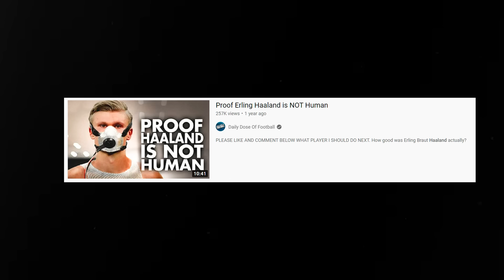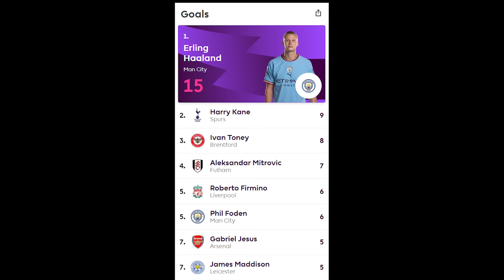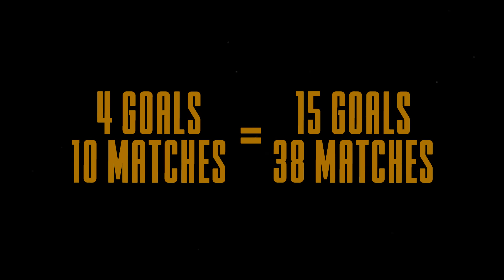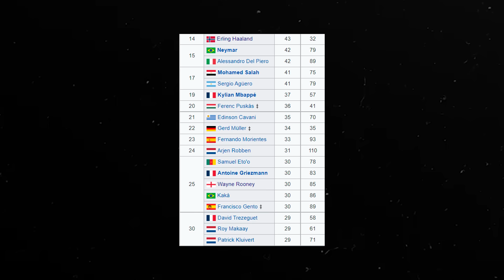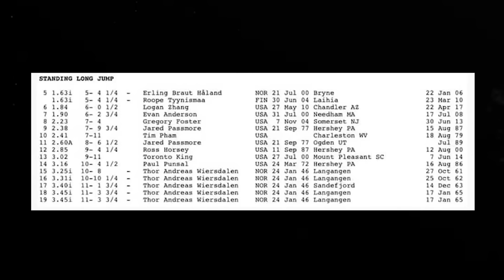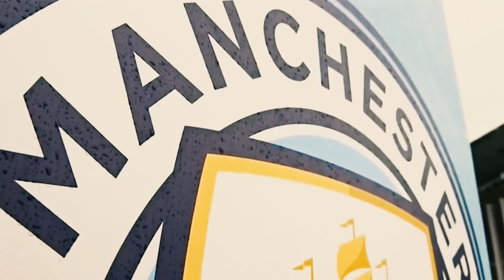Haaland Is NOT Human (but his one flaw could ruin his career)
How good was Haaland actually?
New video about one of the most talked about players we've seen over the 2020's in football. In this episode we take on Haaland who played for Man City, Dortmund and Red Bull Salzbrug for most of his career.

00:00 What is happening with Haaland?!
1:20 A really bad take... i mean it
3:27 Absurd records I can't wrap my mind around
5:25 He's been breaking records since he was a baby
8:16 How Mino Raiola and Alf Inge created a monster
13:00 What is Haaland flaw?